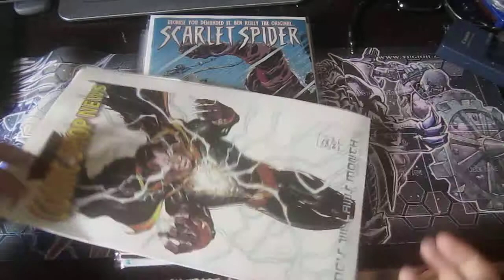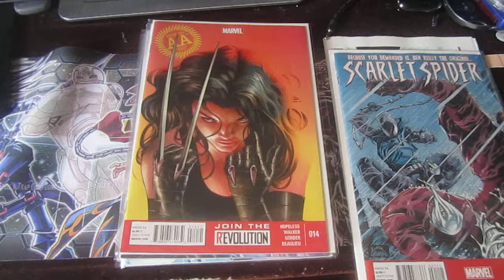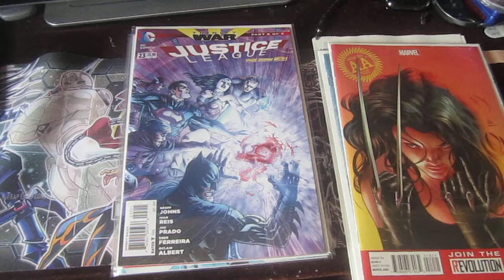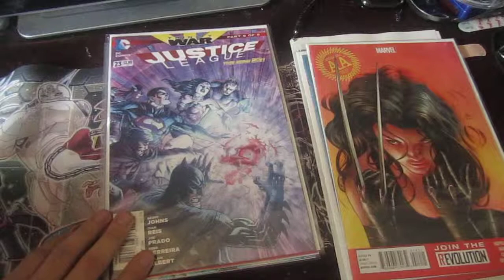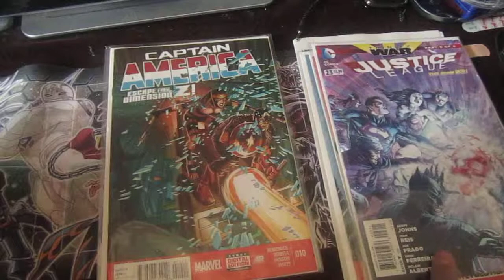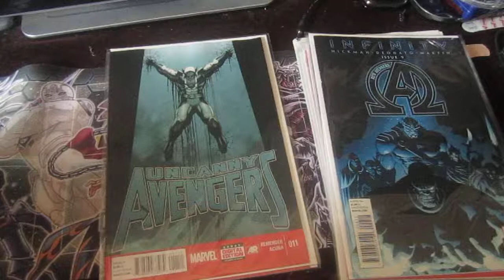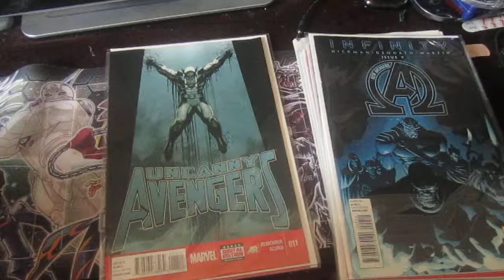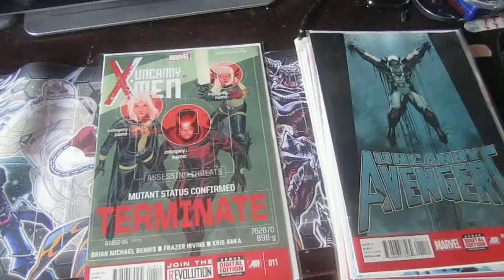A not so Awesome Weekly Comic Book Pick up for 8/28/13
its too hot outside today!